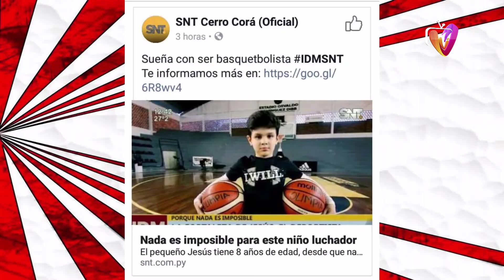JESUS PONT VAESKEN LA JOYA Y EL CORAZÓN DE SANLO BASKET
El joven jugador de básquetbol de San Lorenzo, Paraguay se ganó la admiración por su dedicación hacia el deporte que ama desde pequeño. Él ya cumplió su sueño y actualmente es multicampeón nacional en las inferiores de baloncesto paraguayo.
Aquí un breve material de Jesús Pont la joya y el corazón de SanLo.